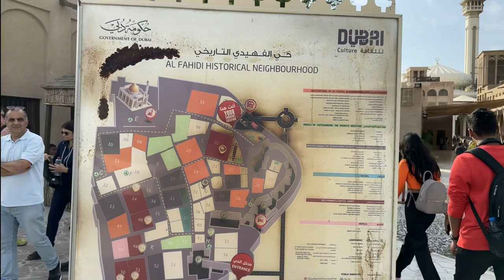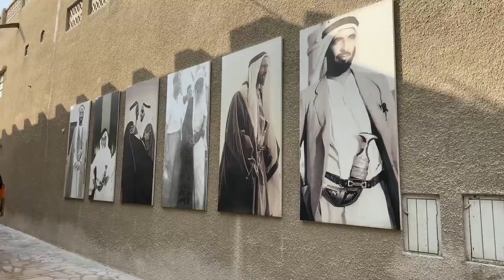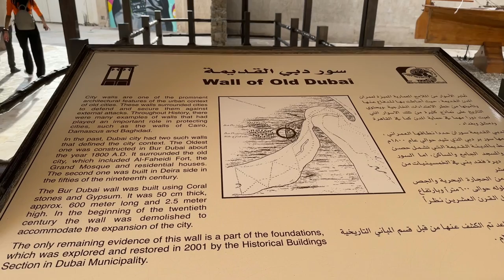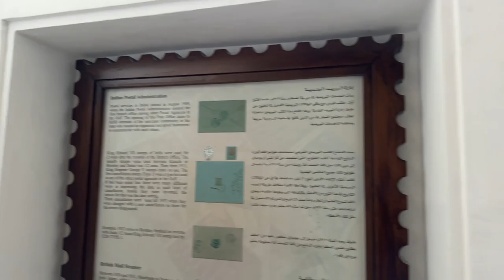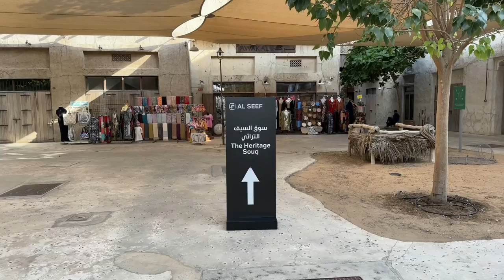Al Fahidi Historical Neighbourhood | Al Bastakiya | Bur Dubai | Old Dubai |Vlog#7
Take a tour to Al Fahidi Historical Neighbourhood or Al Bastakiya, a historic district in Dubai, United Arab Emirates. It is a part of Old Dubai, located along the Dubai Creek, this district is a key heritage site with much of the original infrastructure preserved and intact. It's construction dates back to the 1890s.

In its prime, the locality was capable of 60 housing units, most of which were separated by narrow, winding lanes. The town of Al Bastakiya was primarily built by the affluent Persian Merchants drawn to Dubai by the rich trade opportunities and incentives offered by the Emirati government, the district was named after the southern Iranian town of Bastak.

In the 1980s half of the Al Fahidi Historical Neighbourhood village was destroyed to make way for the development of a new office complex. In 1989, the Dubai Municipality directed that the remaining parts of Al Fahidi Historical Neighbourhood were to be demolished. Later Prince Charles suggested that Al Fahidi Historical Neighbourhood should be preserved and the demolition was canceled.

Al Fahidi Fort is now home to Dubai Museum. Sheikh Saeed Al Maktoun House, a formal royal residence is now displaying old photos and documents. Heritage and Diving villages are now converted into Museums, Art Gallery, Cultural Centre and Cafe.

Watch this video to get the glimpse of Dubai history.

This is my Vlog#7 from Dubai Series. These videos will be very useful if anyone planning for Dubai trip. Do share with friends and relatives

I  make videos on travel, places to stay, lifestyle, and everything in between!.